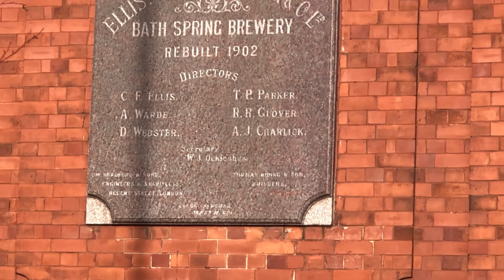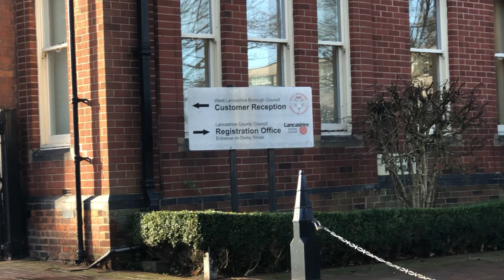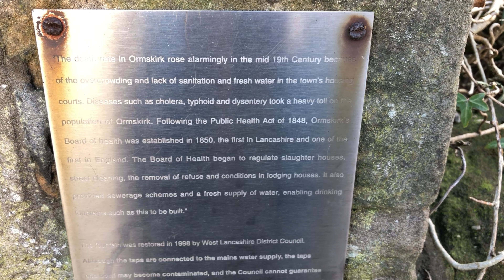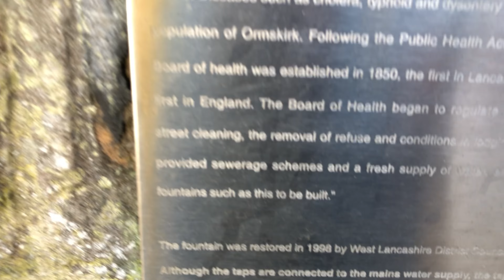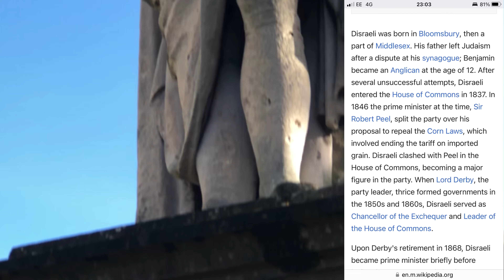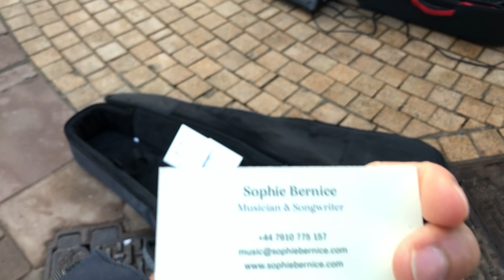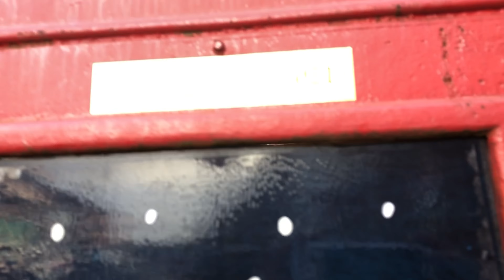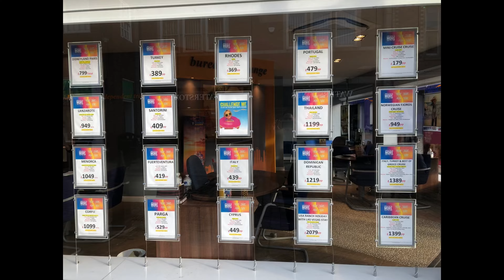Ormskirk Pavement Audit